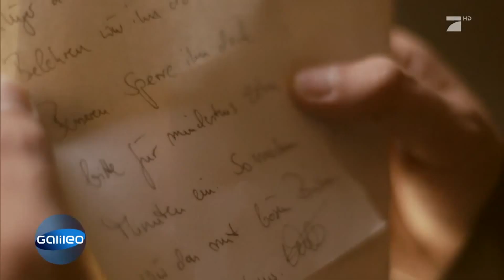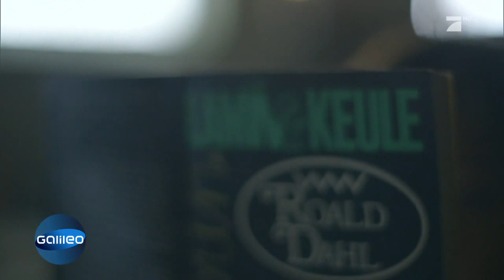Wer war eigentlich...? | Galileo Lunch Break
Dieser Mann hat die Menschen damals, aber auch heute noch zum Gruseln gebracht. Wer war eigentlich xy? Und wie ist seine Geschichte?►Galileo Lunch Break Videos